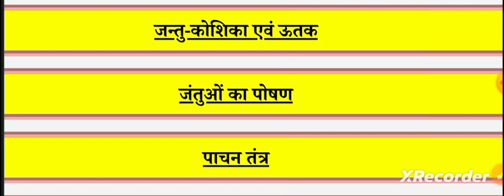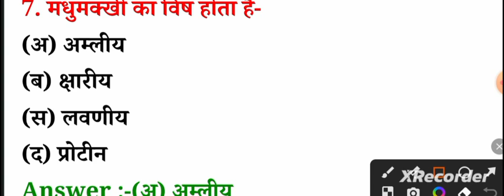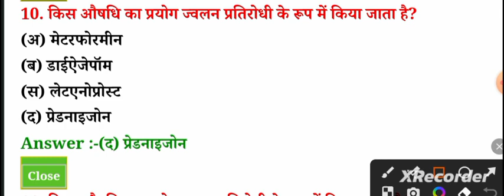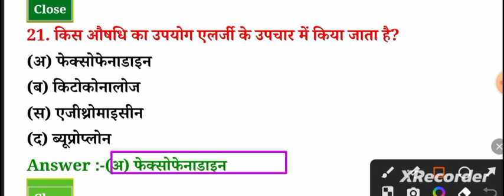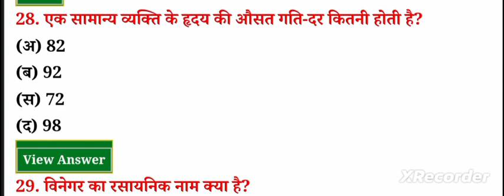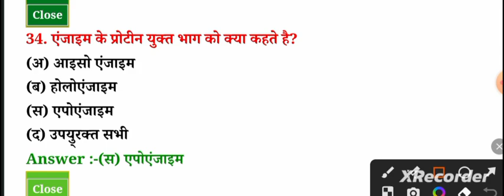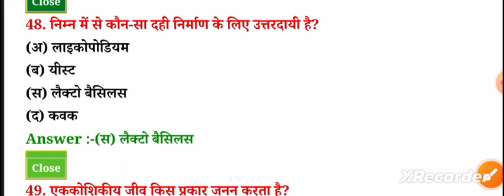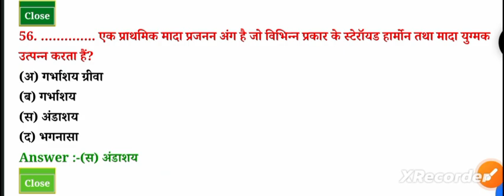P7 | BIOLOGY : NCERT 1200 Questions सार संग्रह // जीव विज्ञान के महत्वपूर्ण प्रश्न | biology mcq's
Lucent
BIOLOGY : NCERT 1000 Questions सार संग्रह // जीव विज्ञान के 1000 महत्वपूर्ण प्रश्न

. Janmaanas classes .